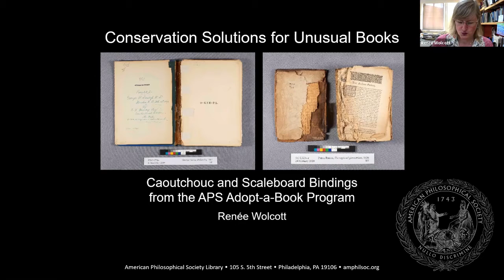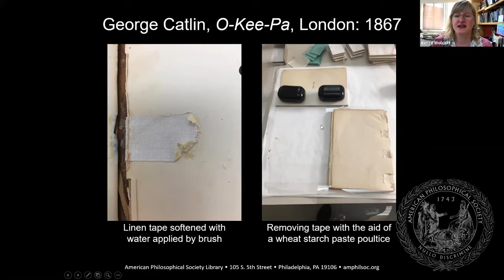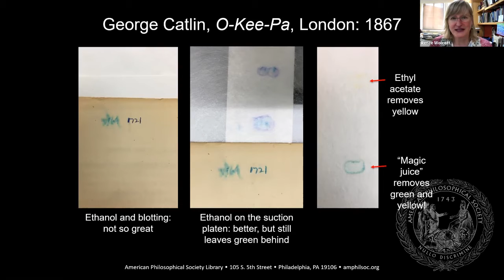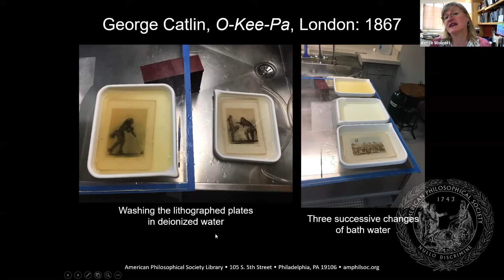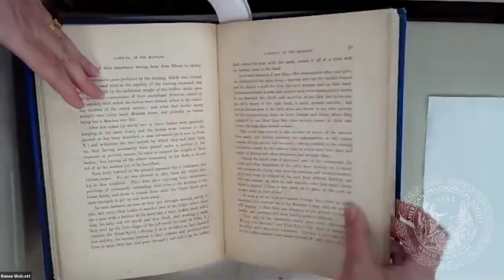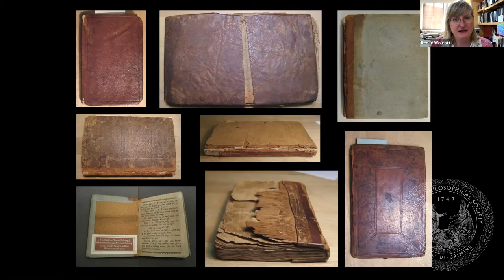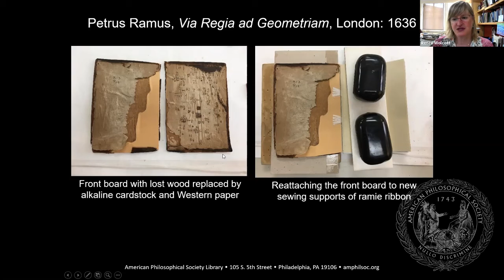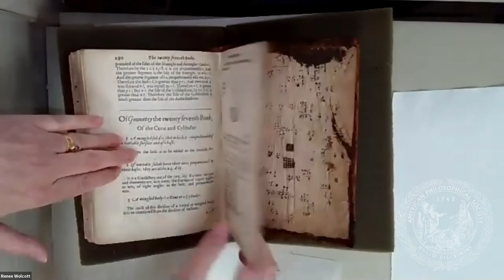Conservation Solutions for Unusual Adopted Books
In May 2021, Assistant Head of Conservation and Book Conservator, Renée Wolcott, spoke to Friends of the APS about her experience conserving some unusual books from the APS's Adopt-a-Book program.